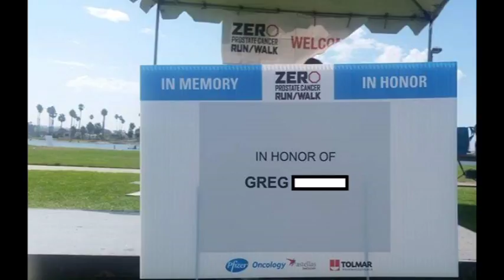Helenmay Crochet Random Free Drawing Hope Zero Prostate Cancer 2017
This video shows the winners of the incentive prizes for my 11Sep2017 random free drawing for my Hope Zero Prostate Cancer Fundraising page.